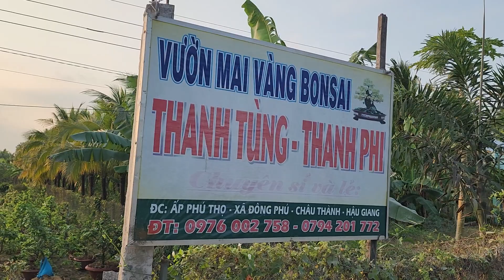Chợ Mai 22/3/2023☎️0794201772👉🏻Mai Đại Lộc Dáng Long✨️Cúc Thọ Hương✨️Phôi Mai Vàng Đế Đẹp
💁‍♂️💁‍♂️💁‍♂️👌Clip Review về Cách trồng phôi Mai Vàng, phân thuốc 🌞🌞🌞

Kênh Cuộc Sống Cần Thơ _ Hậu Giang xin chia sẽ cùng Cô Chú Anh chị và các bạn về Mai vàng, bonsai, cây kiểng.
    Xin chân thành cảm ơn cô chú anh chị đã ủng hộ kênh ạ. Kính chúc cả nhà luôn vui khỏe thành công ạ.
Chân thành cảm ơn tất cả mọi người  đã  ủng hộ, Mình luôn luôn ghi nhận mọi góp ý. Mong mọi người góp ý nhiều hơn
Mình là Nguyễn Nghiệp.